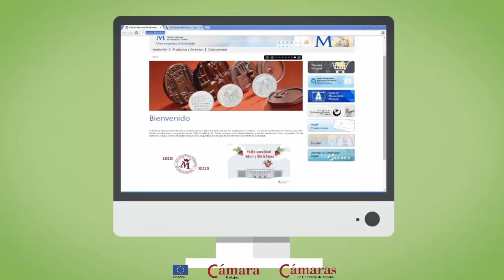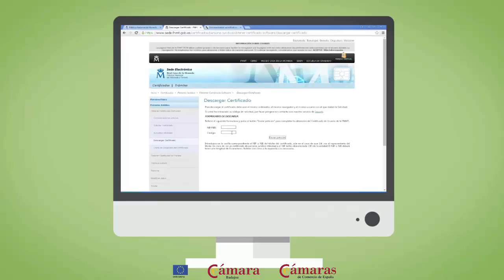Cámara Badajoz: ¿Cómo obtener un certificado digital? eAdministracion 2015